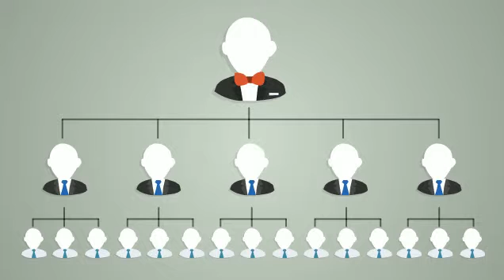♫ ♫ ♫ Parabéns a você ♫ ♫